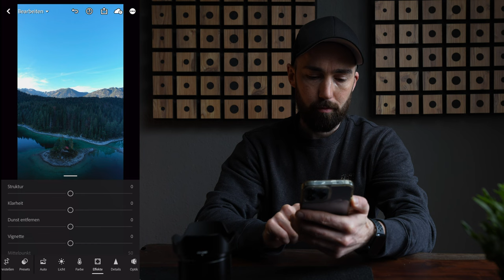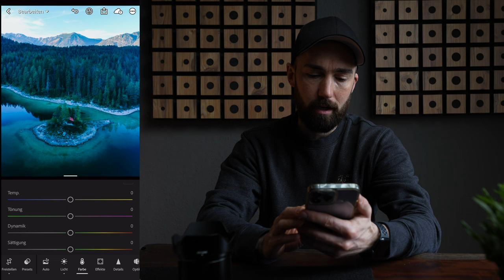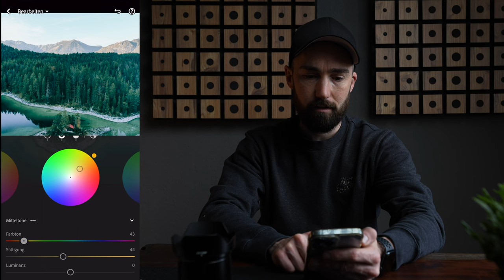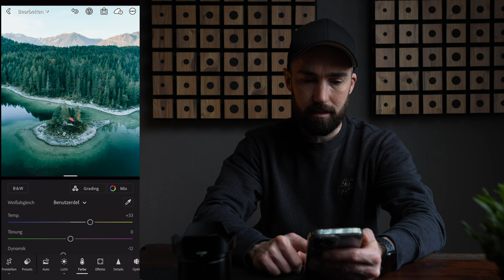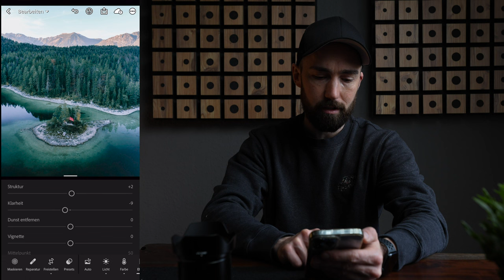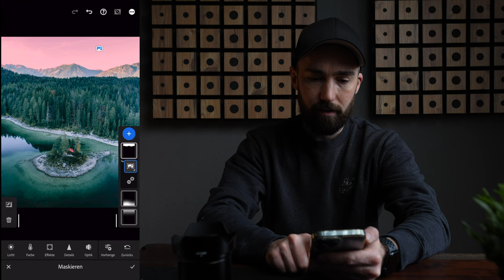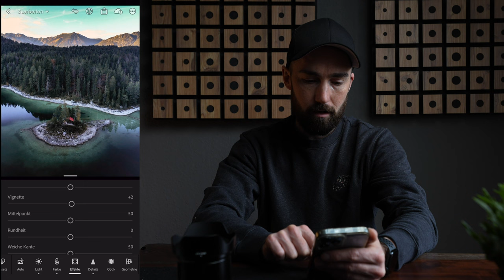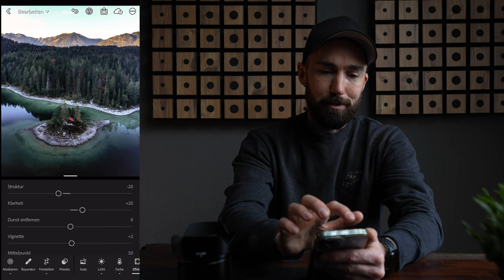Alle Tools von Lightroom Mobile die mir gefallen [Deutsch] Silvio Oeser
Nachdem ihr euch gewünscht habt, dass ich eine Möglichkeit zur mobilen Bildbearbeitung vorstelle, gibt es nun das Video dazu :)

In diesem Beitrag verwende ich die App von Lightroom mobile.

Viel Spaß !

Mein Equipment:

SSD Festplatte:

Schutzglas Folie:

UV Filter:

LG Monitor

Audio Interface

USB - HUB

Sony a7II

Sony a7RII

Nikon Z6

INSTAGRAM

(Werbung)